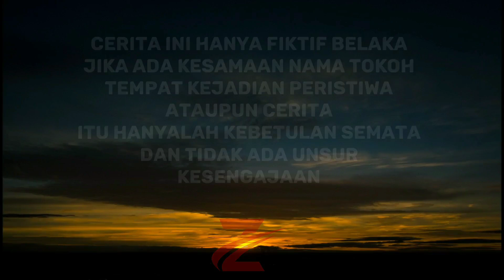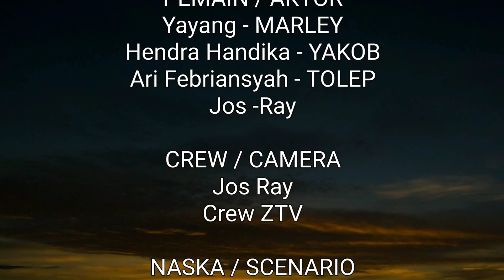KELAKUAN KOCAK 7 | FILM PENDEK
SUTRADARA
Sangkut Subandra

PRODUSER 1
Sangkut Subandra

PRODUSER 2
Tridiko Sanjaya

PEMAIN / AKTOR
Yayang - MARLEY
Hendra Handika - YAKOB
Ari Febriansyah - TOLEP
Jos-Ray

CREW / CAMERA
Jos Ray
ZTV

NASKA / SCENARIO
Crew ZTV

MAKE UP
Crew ZTV

PERLENGKAPAN
Crew ZTV

EDITOR VIDEOGRAFI
Tridiko Sanjaya
Sangkut Subandra

WA Contact
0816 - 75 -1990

Salam Dari Kami ZTV untuk Semua